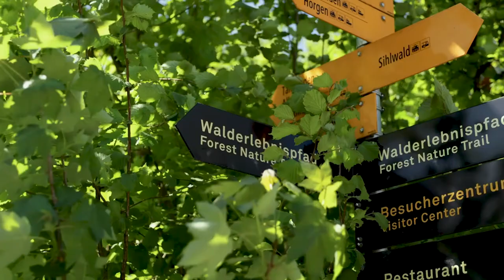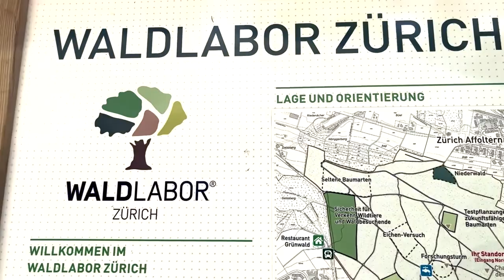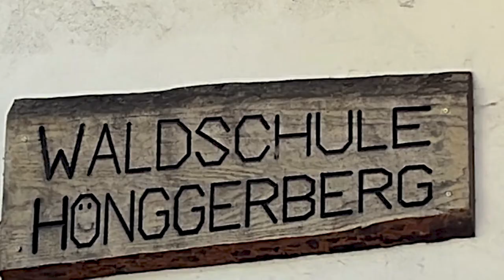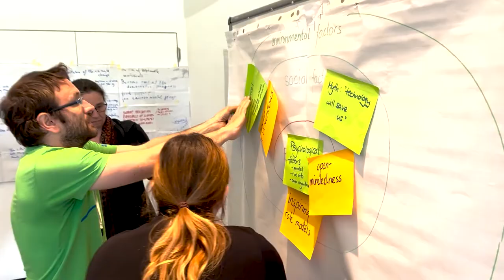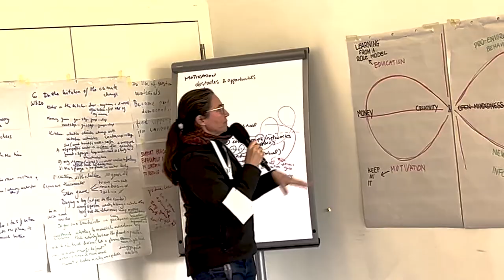Video 16th European Forest Pedagogics Congress 2022 Zurich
16th European Forest Pedagogics Congress
How to learn in and with nature in times of climate crisis? - European perspectives and solutions
Zurich, Switzerland, 11th – 13th May 2022
Forest Communication Network - Subgroup-Forest Pedagogics
Naturschulen Grün Stadt Zürich; Wildnispark Zürich, Sihlwald; Stiftung SILVIVA
Footage by Marc Guerraz (Day 1) and Christian Koenig (Days 2 and 3).